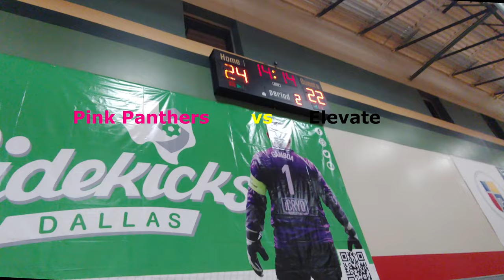Elevate H.S.G. Basketball Championship Game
Club Elevate H.S.G. Basketball
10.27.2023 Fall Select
Championship Game